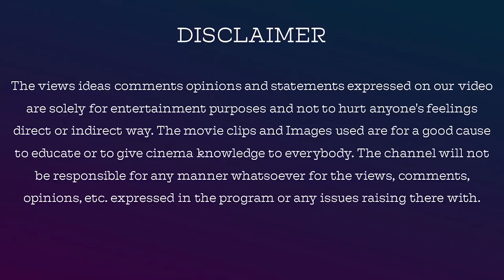Raat Akeli Hai 2020 Netflix Hindi Crime Thriller Movie Review In Tamil By Jackiesekar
RaatAkeliHai 2020 Netflix Hindi Crime Thriller Movie Review In Tamil By Jackiesekar

Raat Akeli Hai is a 2020 Indian Hindi-language crime drama film directed by Honey Trehan. Starring Nawazuddin Siddiqui, Radhika Apte, Shweta Tripathi, Tigmanshu Dhulia, Shivani Raghuvanshi, Nishant Dahiya, Ila Arun, Swanand Kirkire and Aditya Srivastava.

கால ஓட்டத்தில் காணாமல் போனவைகள் பாகம் 1 & 2 , உப்புக்காத்து - பாகம் 1,  நினைத்தாலே இனிக்கும் - பாகம் 1 (Tamil Edition)

Name: V.Dhanasekaran
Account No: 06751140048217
Bank IFSC Code: HDFC0000675
Swift Code: HDFCINBB
Bank Name: HDFC Bank

jackieTV link